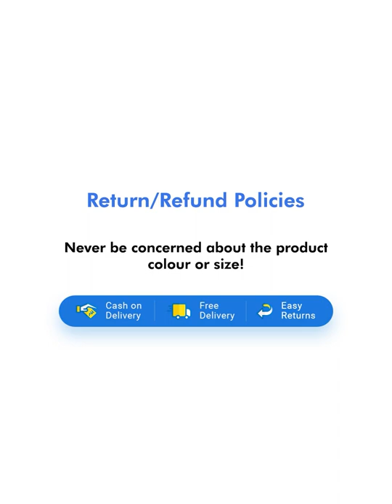Purple Running Sports Shoes